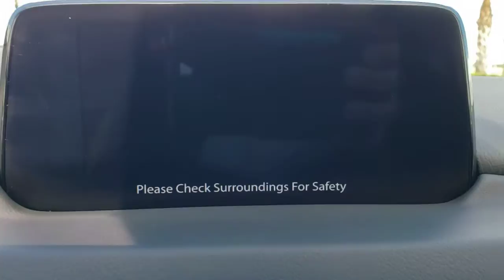2020 Mazda CX-5 Davenport, Clermont, Winter Garden, Orlando, Ocala, FL M1440516A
Soul Red Crystal Metallic Used 2020 Mazda CX-5 available in Clermont, Florida at Headquarter Mazda. Servicing the Davenport, Winter Garden, Orlando, Ocala, FL area:

Headquarter Mazda
17500 FL-50

CARFAX One-Owner. PREM PACK SUNROOF**MAZDA CERTIFIED!! 7 YEAR/100K WARRANTY**BUY WITH PEACE OF MIND!!, 1 OWNER**CLEAN CARFAX**, **BACK UP CAMERA**, **BLUETOOTH**, **LEATHER**. 25/31 City/Highway MPGbrAwards:br  * JD Power Automotive Performance, Execution and Layout (APEAL) StudybrbrWe are conveniently located just a few minutes West of Downtown Orlando, just off the Florida Turnpike between Winter Garden and Clermont! It's one of the easiest drive in Central Florida! Remember: GET THE MAZDA SPIRIT here at Headquarter Mazda! So take the easy drive from almost anywhere in Central Florida to visit us or just call one of our Professional Inventory Specialist for more information and schedule a VIP appointment.